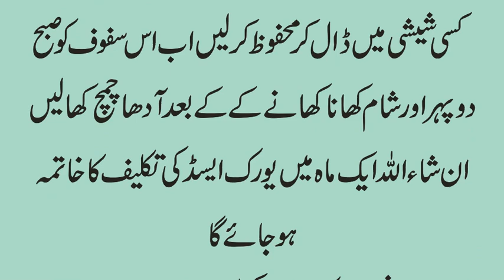Treatment OF Uric Acid with Herbs in Urdu | Uric Acid ka Umdah Desi Ilaj | Uric Acid ka Desi Nuskha